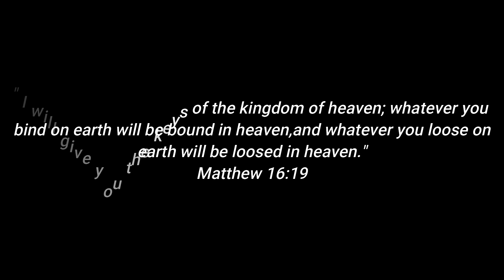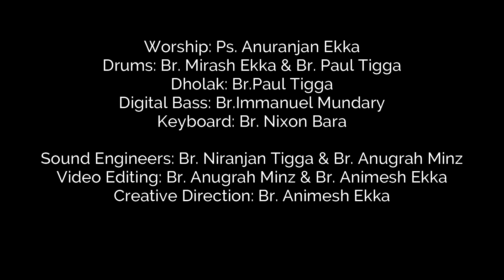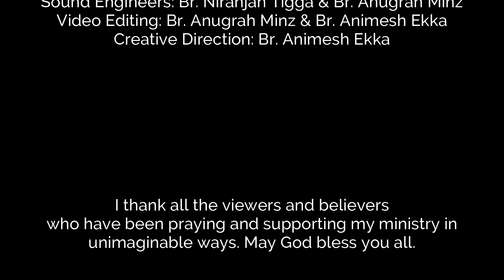Parables of Jesus ( Part- 24) || Growing Seed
We are going to learn the process of growth in a seed comparing some spiritual elements like Faith, hope and patience . It will be a blessed time learning some secrets .